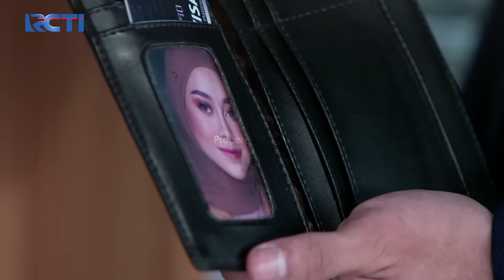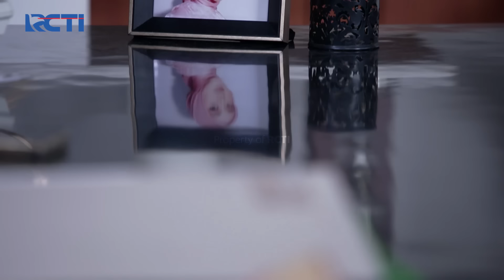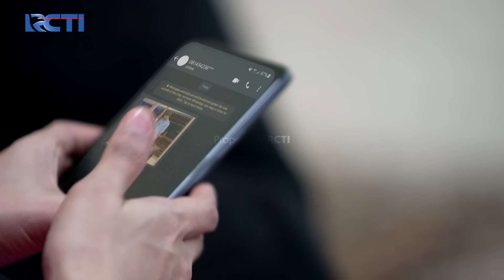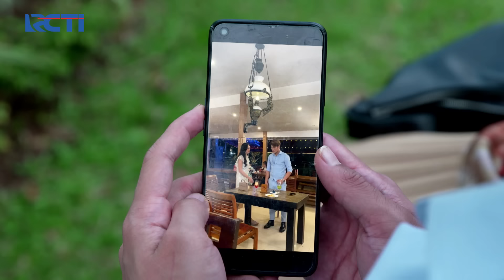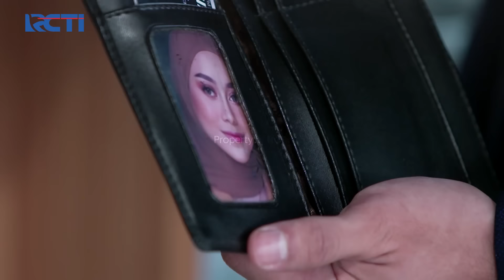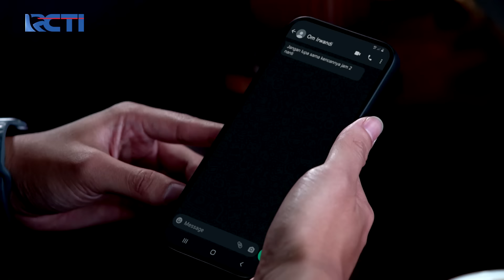PENASARAN! Iqbal SHOCK Lihat Foto Arsyi Didompet Dimas | AKU MENCINTAIMU KARENA ALLAH | EPS.37 (1/3)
Iqbal melihat dompet dimas yang berisi foto arsyi, iqbal makin penasaran dengan sosok dimas yang menyimpan foto arsyi didompetnya.